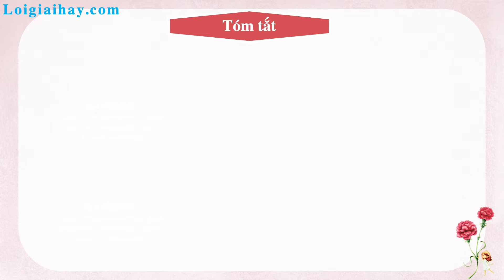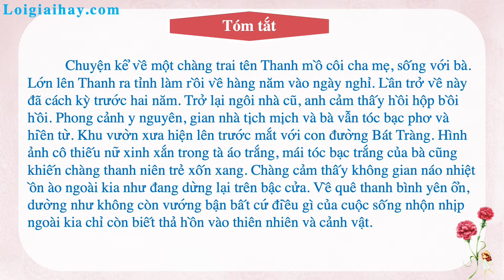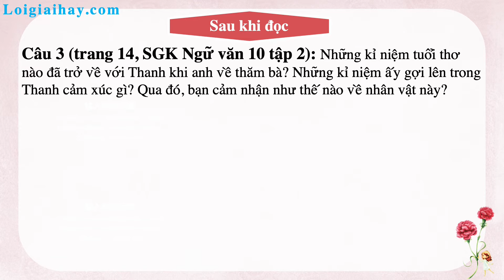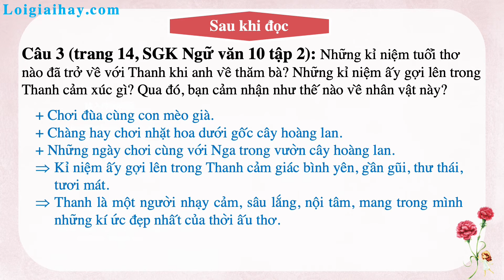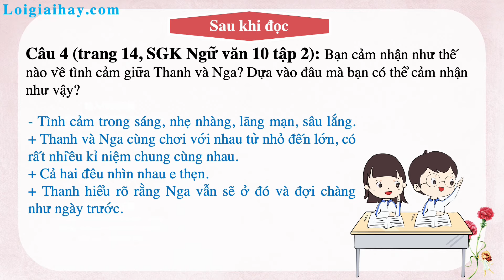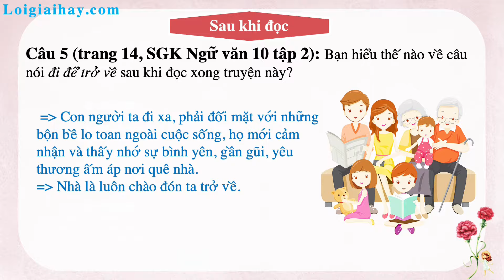Soạn bài Đọc kết nối chủ điểm: Dưới bóng hoàng lan SGK Ngữ Văn 10 tập 2 Chân trời sáng tạo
"Soạn bài Đọc kết nối chủ điểm: Dưới bóng hoàng lan SGK Ngữ Văn 10 tập 2 Chân trời sáng tạo  với lời giải chi tiết, ngắn gọn nhất sẽ giúp các em nắm bắt các kiến thức cơ bản và nâng cao một cách nhanh nhất
Tóm tắt: 00:20
Sau khi đọc
Câu 1: 01:24
Câu 2: 02:22
Câu 3: 03:34
Câu 4: 04:39
Câu 5: 05:35 .